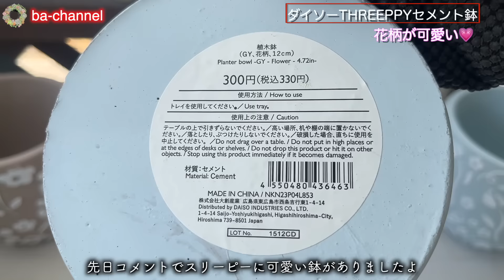538{多肉植物} 購入して１年子株が増えたエケベリアで寄せ植え【ダイソー】【DAISO】【スリーピー】【THREEPPY】【ba多肉】【baチャンネル】【Succulent】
コメントで教えていただいたDAISOのTHREEPPYへ行ってきました
つい先月末にオープンしたばかりで
家からは小一時間かかりますけど💦
タイミングがとても良かったです

コメントで
「花柄の可愛い鉢があるよ」
と、教えていただき探すこと数分、、、
ありました！
ブラウン色と水色の可愛いセメント鉢

今日はこの鉢に寄せ植えしています

チャンネルの主旨・お願い

♦我が家の寄せ植え紹介動画・総集編♦